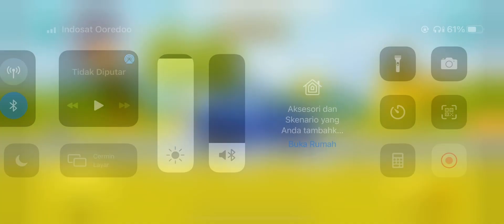LITTLE CAR WASH GAME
You can play this Little Car Wash game with your phone and you can download this game on iOS or Android.

This video is belongs to Rexo Games Review, so please don’t reupload this video.

Cheers!